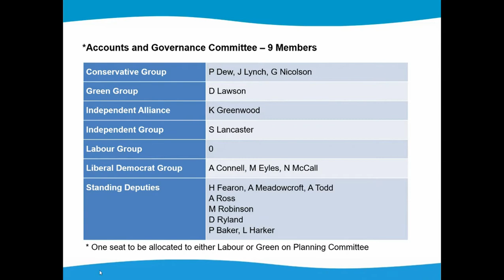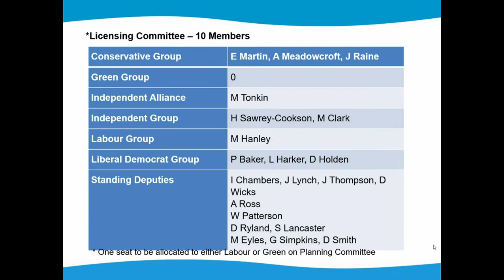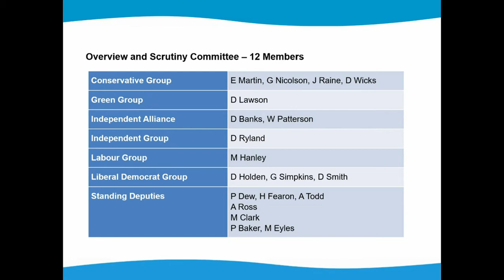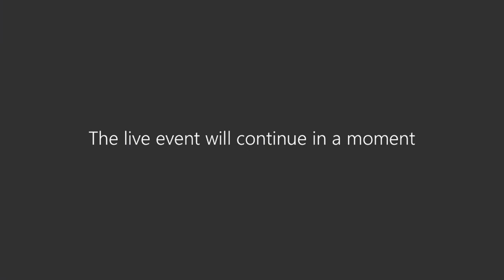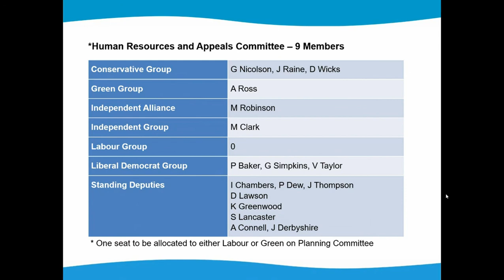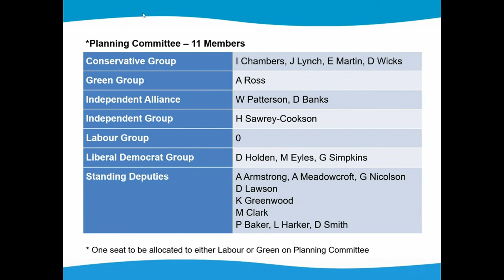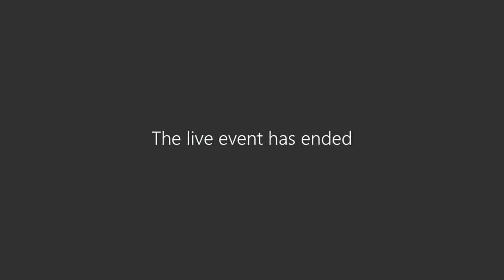Eden Council Full Council extraordinary meeting - 7th April 2021 6:45pm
This meeting was held virtually due to covid19 restrictions on public meetings.

The meeting was called to reallocate seats on the councils committees after the split between the independent members into 2 groups.

The meeting resolved the seat allocation but due to 2 by-elections for council seats on May6th the council will again have to allocate seats in May again.